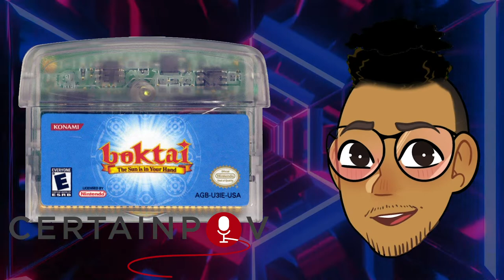Side Quests: Boktai: The Sun Is in Your Hand with Niki Grayson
Side Quests is back and this episode's host is podcaster, writer, streamer, Social Editor for Fanbyte and hunter of the Immortals, Niki Grayson! The game he is talking about today is Boktai: The Sun Is in Your Hand by Konami.